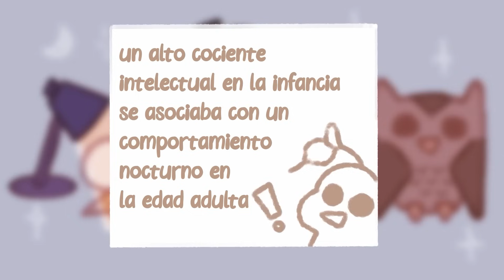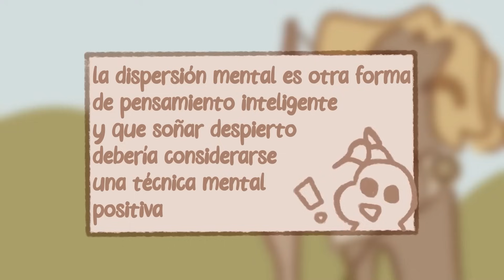5 EXTRAÑOS hábitos de las personas MUY INTELIGENTES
Cuando piensas en una persona muy inteligente, ¿qué hábitos o conductas te vienen a la mente? Quizá pienses en un cerebrito que lleva gafas, lee libros y estudia todo el rato. Pero, ¿sabías que tienen otros hábitos menos conocidos? Pues sí. Y aquí te mostramos cinco extraños hábitos que tienen las personas muy inteligentes.

🔶 // Atribuciones \\
Writer: Brian Cham
Script Editor: Caitlin McColl
Script Manager: Kelly Soong
Animator: Shayla Vo (New Animator)
YouTube Manager: Cindy Cheong

REFERENCIAS:
- Chamorro‐Premuzic, T., & Furnham, A. (2004). A possible model for understanding the personality‐intelligence interface. British Journal of Psychology, 95(2), 249-264.
- Chamorro-Premuzic, T., & Furnham, A. (2014). Personality and Intellectual Competence. Psychology Press.
- Kanazawa, S., & Perina, K. (2009). Why night owls are more intelligent. Personality and Individual Differences, 47(7), 685-690.
- Li, N. P., & Kanazawa, S. (2016). Country roads, take me home… to my friends: How intelligence, population density, and friendship affect modern happiness. British Journal of Psychology, 107(4), 675-697.
- Lupyan, G., & Swingley, D. (2012). Self-directed speech affects visual search performance. Quarterly Journal of Experimental Psychology, 65(6), 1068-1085.
- McMillan, R., Kaufman, S. B., & Singer, J. L. (2013). Ode to positive constructive daydreaming. Frontiers in psychology, 4, 626.

00:00 Introducción
00:20 1. Son trasnochadores
01:09 2. Son desorganizados
01:53 3. Son solitarios
02:29 4. Sueñan despiertos
03:20 5. Hablan solos